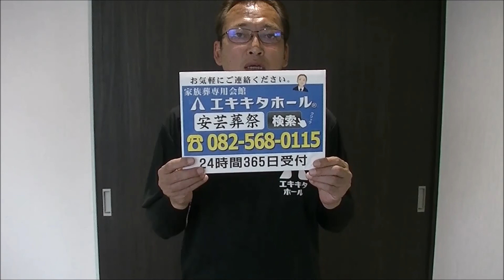ある日突然 葬儀を行うことに 非日常の出来事【広島市の家族葬 広島市の葬儀 直葬 コロナウイルス対策お葬式は安芸葬祭】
人生は何が起こるか予測が付きません。この世は、まさかの連続であるかも知れません。それだけに突然の出来事の一つに葬儀はあります。

本当はその様な突然の出来事なんて無い方が良いのですが
この世の無常を感じるのは「まさか」なのです。

広島の葬儀　家族葬に特化したもしも時のためになる情報です

安芸葬祭 エキキタホール
広島県広島市 家族葬 葬儀 お葬式 葬祭 直葬
株式会社安芸葬祭
住所：広島市東区山根町32番25号
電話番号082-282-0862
安芸郡府中町
　または
　ID→ @559plwpg 後、お友達へ追加をお願いします

昭和47年5月創業
広島県安芸郡府中町にて初代が起業されました。
実は、私とは全く血縁のない方ですので
されました、と表現しました。

その後、縁あって
昭和58年2月に私の父親に譲渡され
私もこの仕事を行うことに。

最初は、葬儀の依頼の無い会社でした。

しかし、ここまで36年…
色々ありましたが
お陰様で葬儀社らしくなってきました。

安芸葬祭のスタートは
風が吹けば屋根が飛ぶ建物で
台風シーズンになると
毎回トタンの屋根が何枚か飛び
雨漏りの激しいものでした。

それが今は
葬儀式場を建設できるまでになったのですから
本当に多くの方に支持を頂けた…と感無量です。

平成30年4月に安芸郡府中町から
現在地で在ります
広島市東区山根町に移転し
家族葬会館　エキキタホールを開設出来ました。

これからも広島市近郊の皆様に
頼りにされる葬儀社として
努力、精進して参ります。